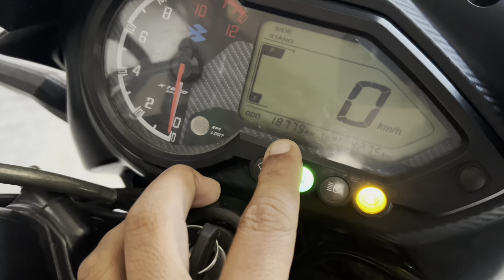Emergency Me Niklana Pada Hame😱Shocked Surprise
Wel Come To My Channel Friends  @Jawaid Vlogger7